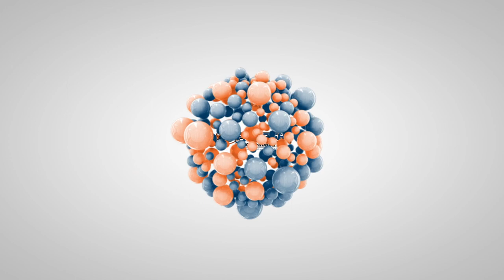Irish Setter, 2 Year Old, Henry | Best Dog Trainers Northern VA | Off Leash K9